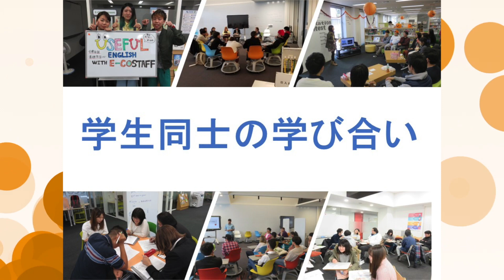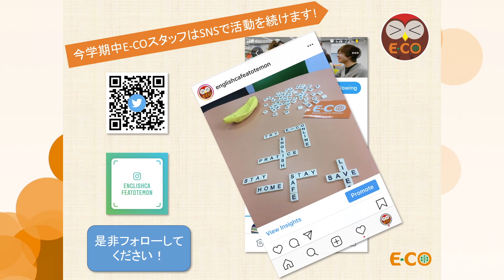【課外活動紹介】English Cafe at Otemon (E-CO) スタッフ（追手門学院大学）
追手門学院大学 Engish Café at Otemon (E-CO)の学生スタッフの紹介動画です。